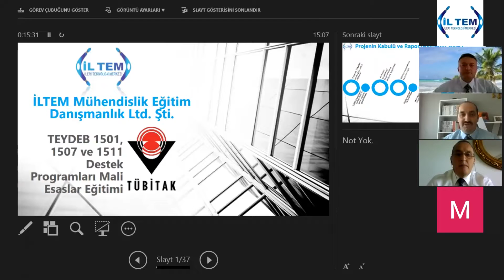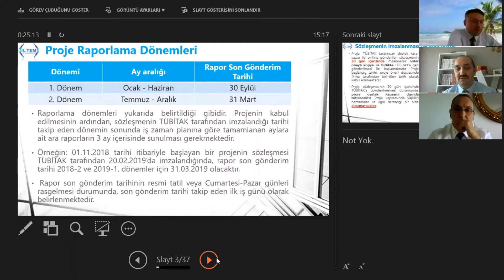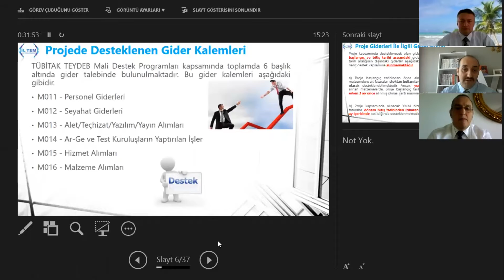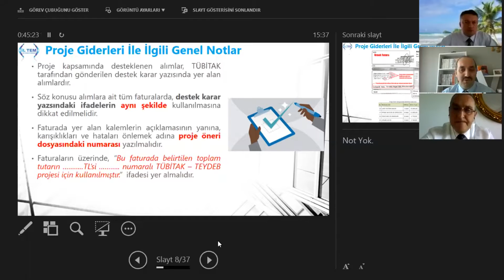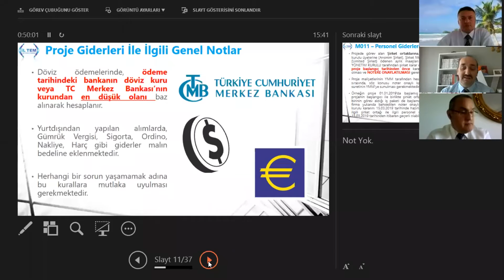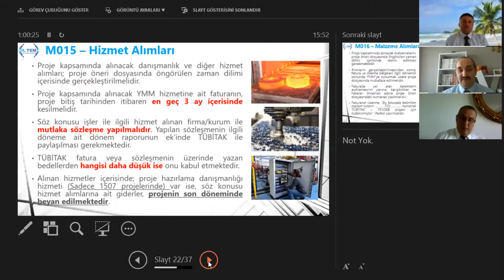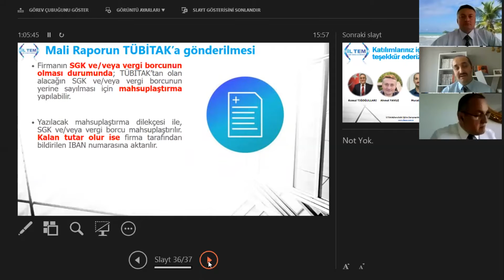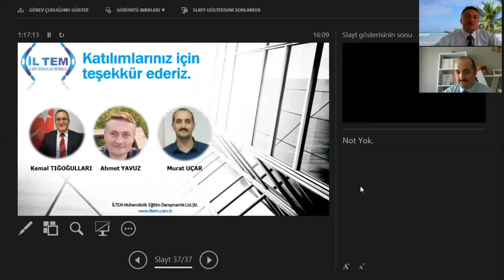TÜBİTAK TEYDEB Ar-Ge Projelerinde Mali Raporlarda Dikkat Edilmesi Gereken Hususlar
Merhaba,
16 Nisan 2020 tarihinde Durum Bağımsız Denetim ve YMM A.Ş. Yönetim Kurulu Başkanı Sayın Kemal TIĞOĞULLARI ile birlikte gerçekleştirmiş olduğumuz "TÜBİTAK TEYDEB Ar-Ge Projelerinde Mali Raporlarda Dikkat Edilmesi Gereken Hususlar" başlıklı webinerimizi izleyebilirsiniz.

Saygılarımızla.